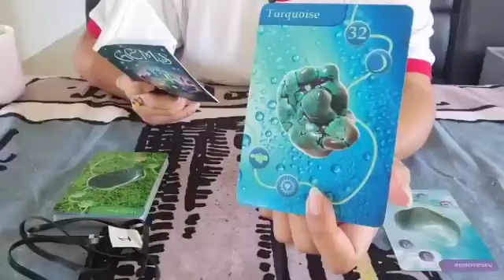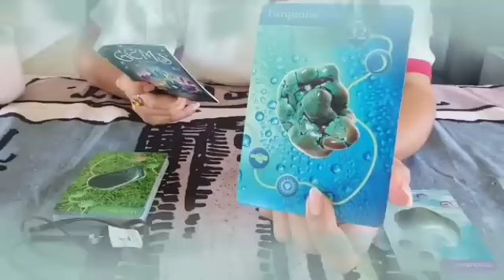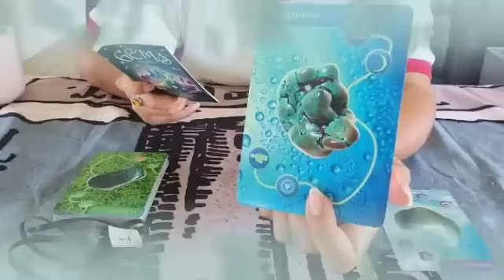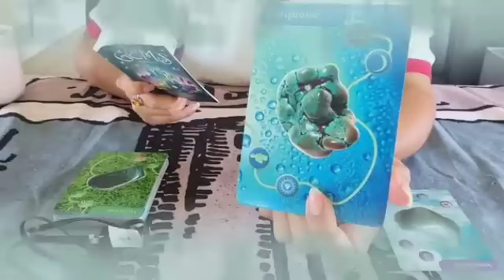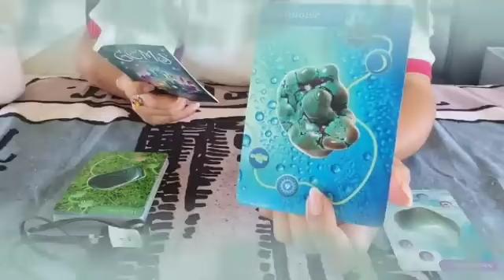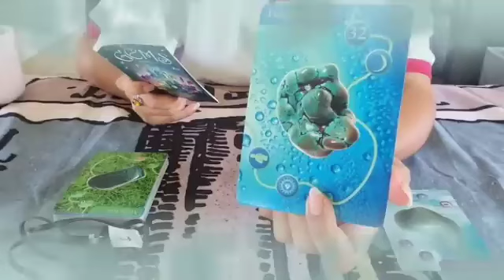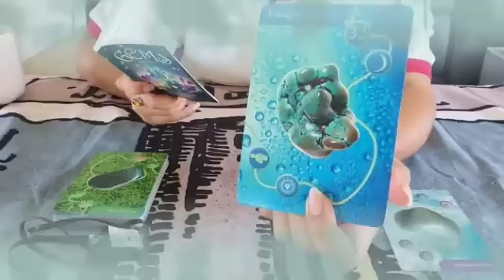برج القوس من 3 إلى 13 نيسان 2024 - صدمة قوية مصيبة للحبيب😱ينكشف أمره في الأخير🤔أحوال طرف ثالث💔